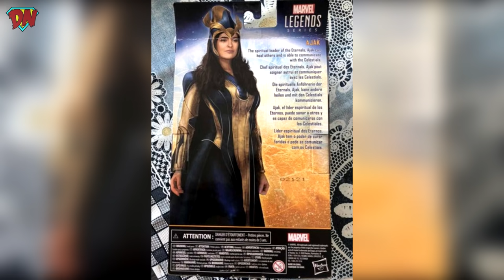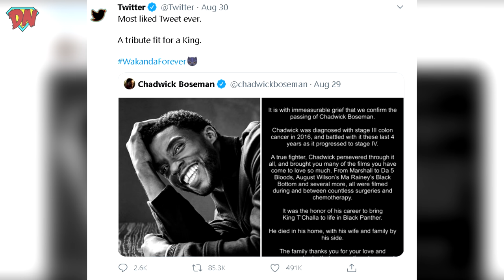Black Panther 2 Future, The Batman on Hold, Eternals, DC Fandome, Ms Marvel | Nerdy News #124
Black Panther 2 Future, The Batman on Hold, Eternals, DC Fandome, Ms Marvel and much much more in Nerdy News #124